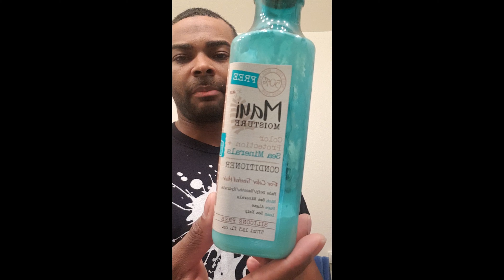Mayo & Olive Oil Conditioning(Part 1)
Here's a Wash&Style tutorial type deal where I apply mayo as a protein to my hair and added olive oil conditioner to lock it in along with extra properties that they BOTH share. Go to part 2 to see the REAL time results!!

-Mayonaise
-Olive Oil Conditioner
-Diane softy brush
-Silky Durag